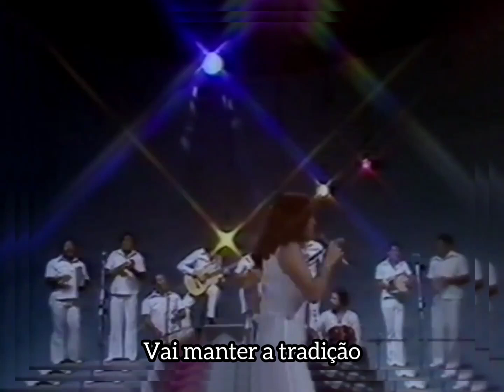MPB 🥁 CLARA NUNES 🎭 TRISTEZA PÉ NO CHÃO (1973)